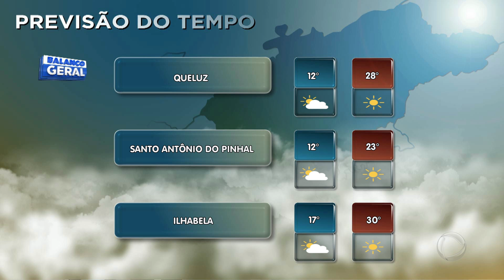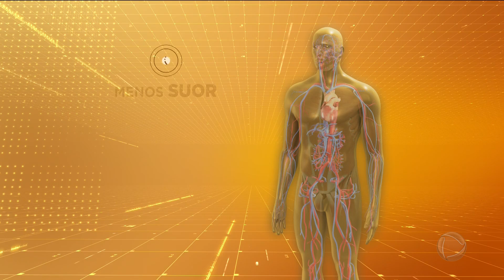Último bloco do "BALANÇO GERAL VALE" - 13/07/21 - RECORD TV LITORAL/VALE